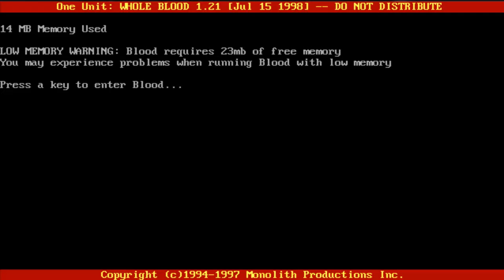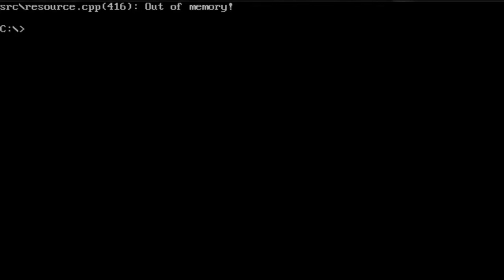La Ciudad Fantasma | Blood Mapa | Me trollea demasiado xD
Pues aquí otro  mapa más que pesa un quintal cuando se edita el vídeo pero aun así mapa épico sin duda alguna,un mapa creado por un español muy divertido =P Disfruten del vídeo y nos vemos en el siguiente ^_^